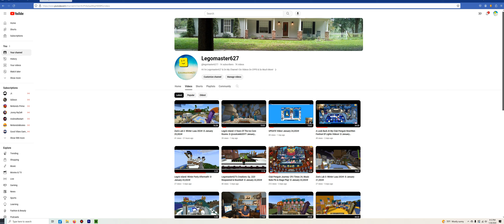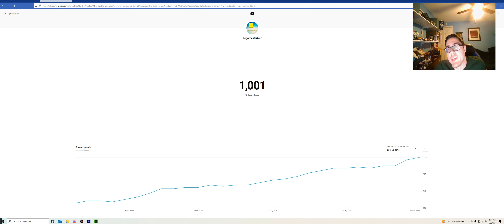I HIT 1000 SUBSCRIBERS!!!!!!!!!!!!!!!!!!! :D January 26,2024!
THANK YOU ALL :D HERE'S TO 2000 :D